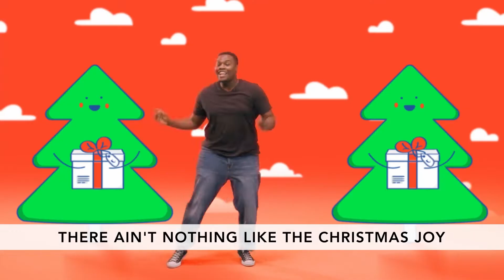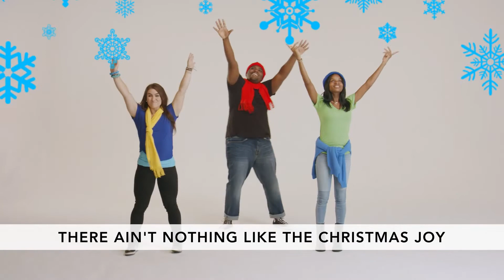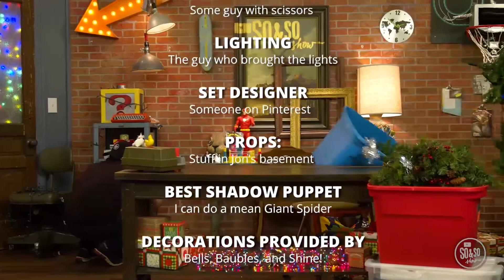Preteen / WK 4 - December